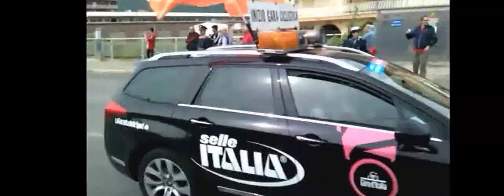Ottava tappa del Giro d'Italia: Fiuggi-Campitello Matese, 16 Maggio 2015, passaggio a Isernia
L'ottava tappa del Giro d'Italia passa per il Molise. La corsa rosa passa per Isernia per poi fare rotta verso Campitello Matese, dove è previsto l'arrivo in salita.
Di Pasquale Bartolomeo e Donato Giannini